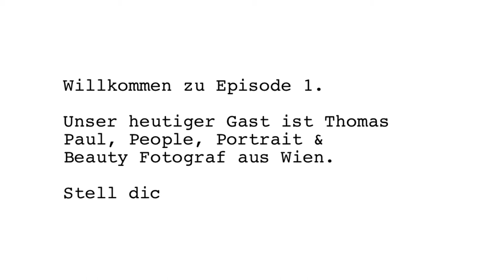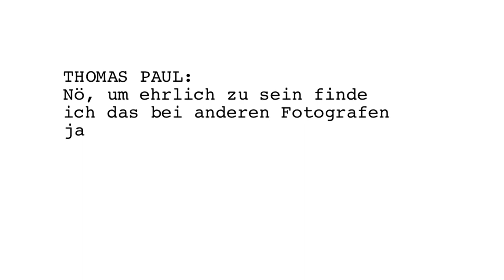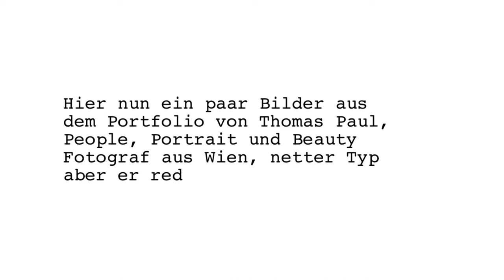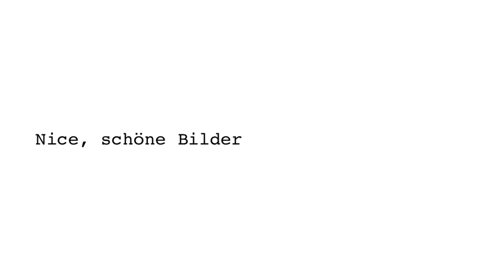Kleedigital - The Weekly Photo Show - Thomas Paul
Wöchentliche Photo Show, diesmal der People, Portrait und Beauty Fotograf Thomas Paul.